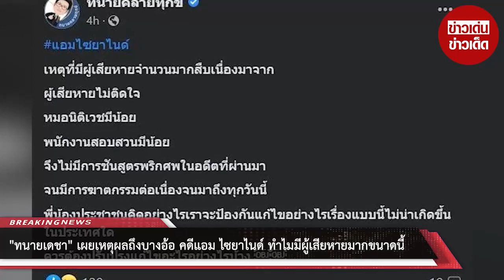“ทนายเดชา” เผยเหตุผลถึงบางอ้อ คดีแอม ไซยาไนด์ ทำไมมีผู้เสียหายมากขนาดนี้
00:00 - Intro
00:10 - News
01:00 - Minute